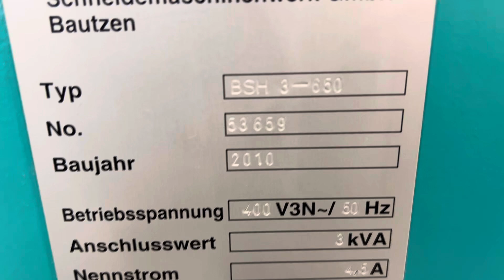Perfecta BSH3-650 paper stack lift